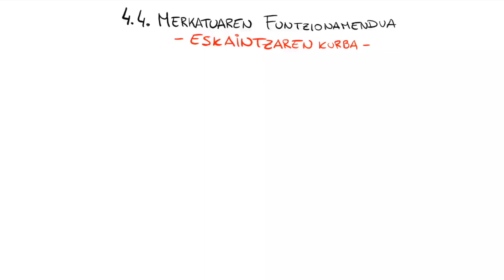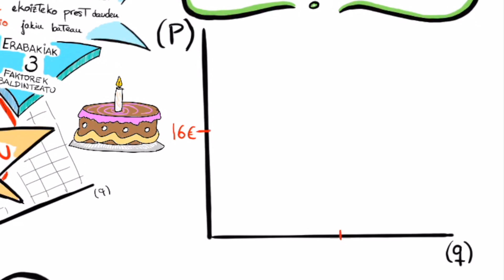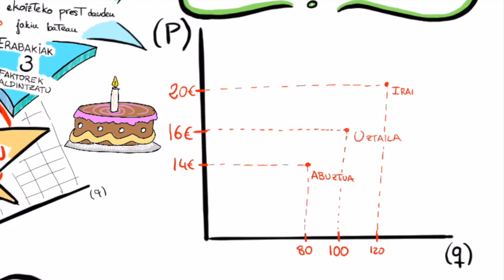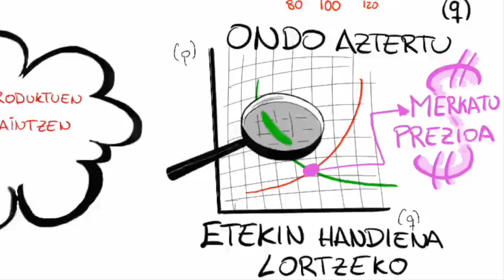4.4 Merkatuaren Funtzionamendua - Eskaintzaren Kurba -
¿Cómo afectan los precios a la cantidad de productos que demandamos? ¿Compramos más cuando bajan los precios?

En este vídeo veremos cómo funciona la curva de la oferta en los mercados económicos.

Es importante interiorizar estos conceptos para poder tomar decisiones empresariales.